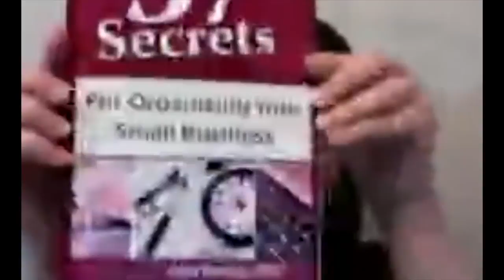Secrets to Organizing a Small Business - Keeping You Organized Podcast 041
Secrets to Organizing A Small Business are shared by Professional organizer Julie Bestry on this episode of the Keeping You Organized podcast.